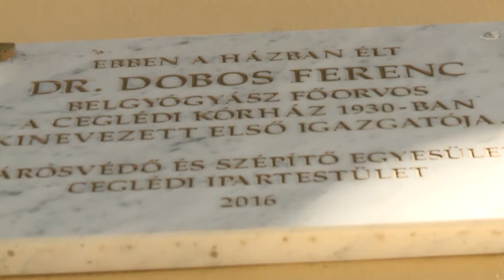A ceglédi kórház első kinevezett igazgatójára, Dr. Dobos Ferencre emlékeztek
A ceglédi kórház első kinevezett igazgatójára, Dr. Dobos Ferencre emlékeztek tegnap egykori otthonánál. A jelenleg ipartestületi székházként működő épület falán őrzi tábla az elismert szakorvos emlékét. Itt helyeztek el koszorút Semmelweis nap alkalmából.